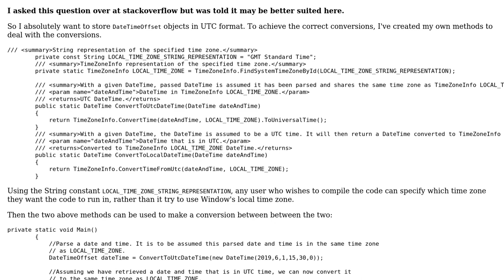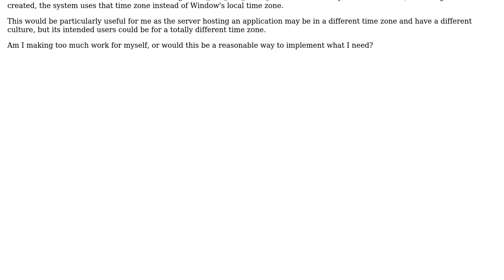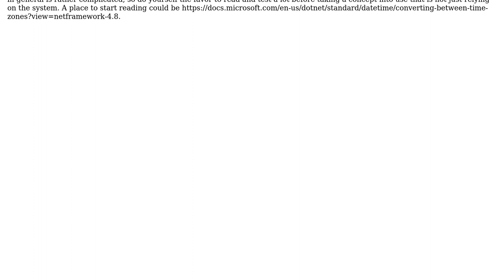Code Review: Static Methods for Dealing with Conversions from and to UTC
With thanks & praise to God, and with thanks to the many people who have made this project possible! You are responsible for your own actions.